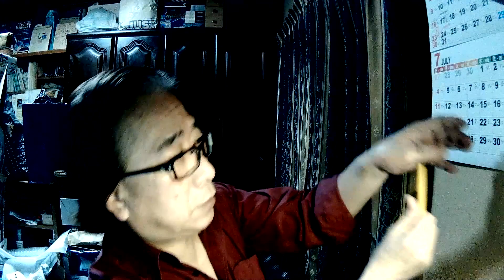切れちゃった。やだなあー痛い